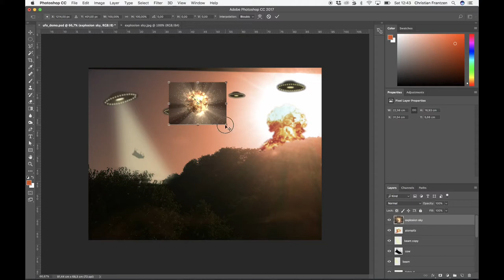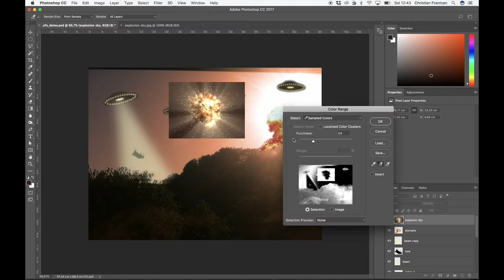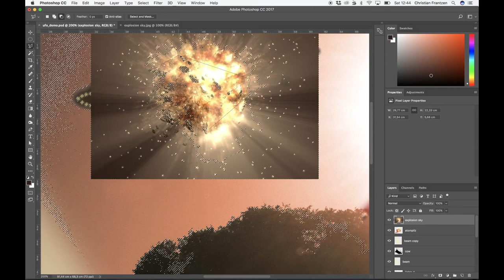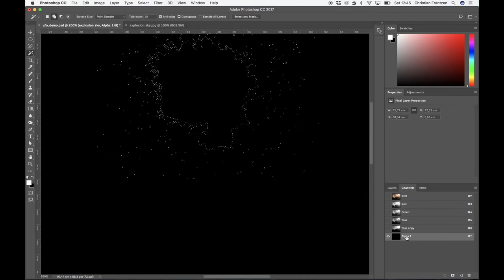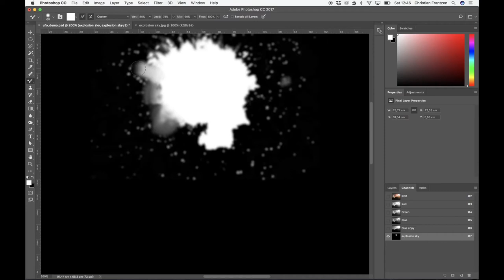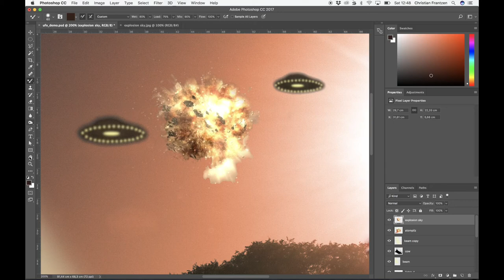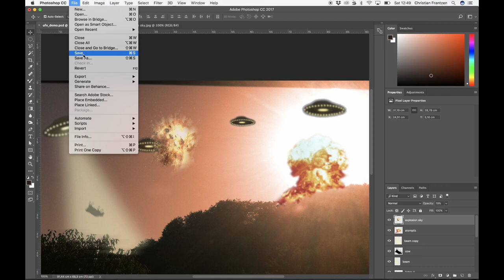16 - Explosion im Himmel - Teil 1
Jetzt kommt auch noch eine Explosion in den Himmel. Sie soll aussehen, als würde ein UFO abgeschossen.